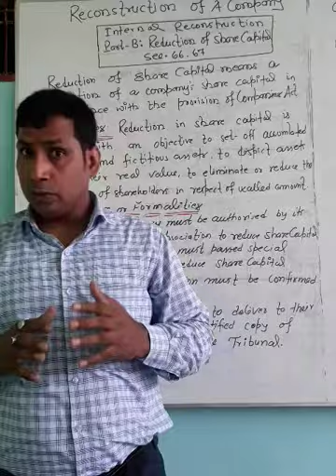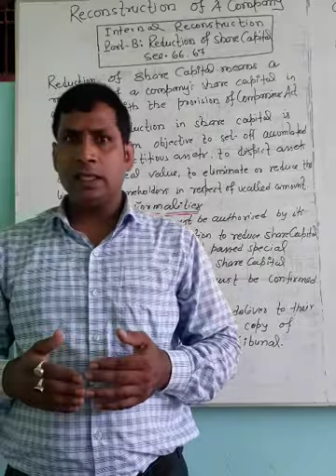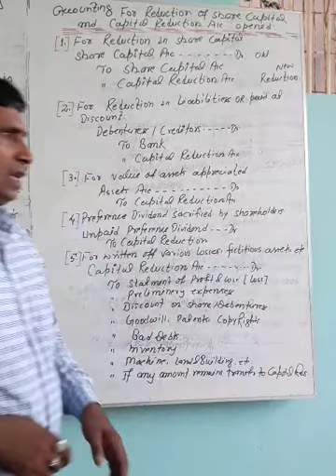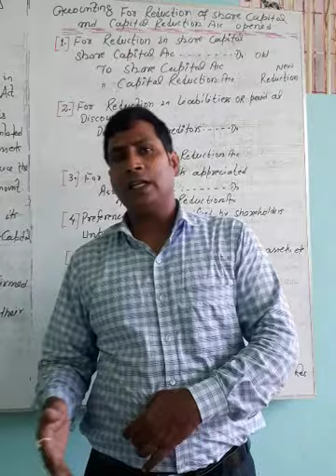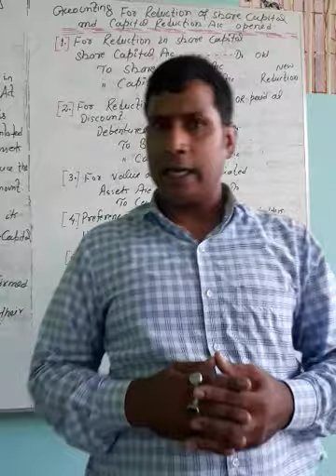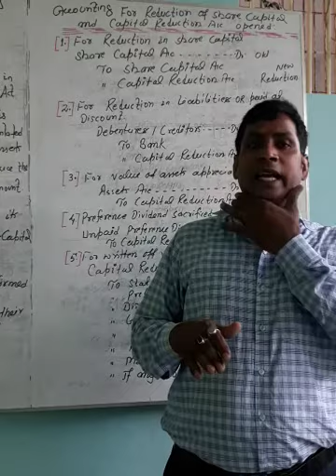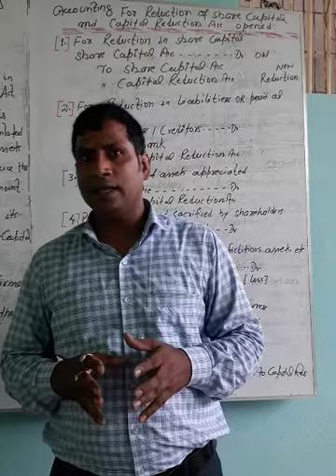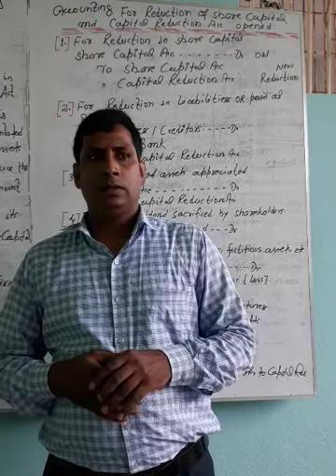Accounting for Reconstruction of Company by Dr. RAJNISH MISHRA (M.Com.,Ph.D.,UGC-NET)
Lecture-03:Internal Reconstruction of Company
Part-2: Reduction of Share Capital by opening Capital Reduction Account